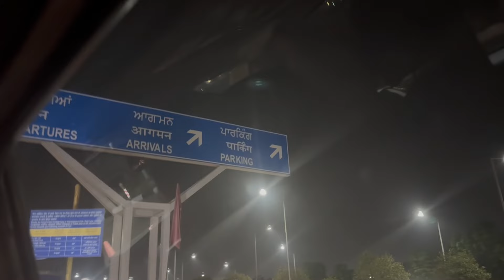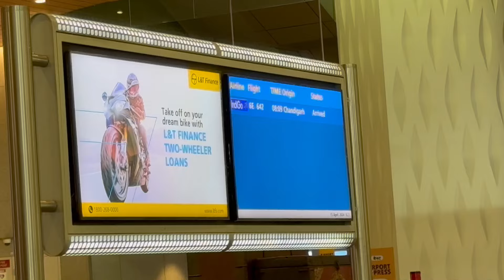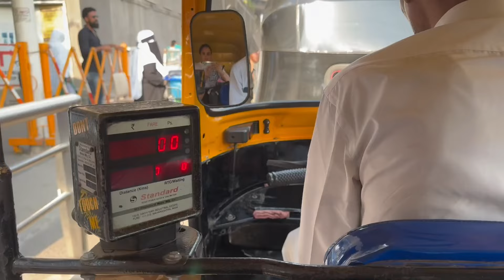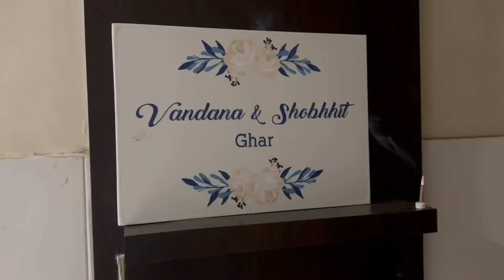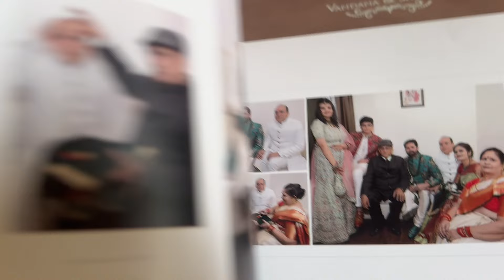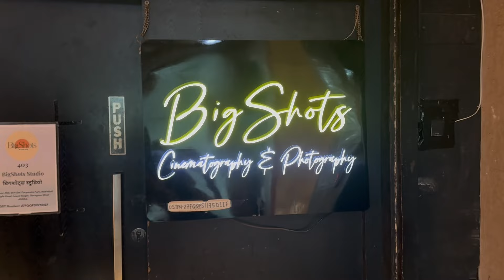Mumbai Ki Rikshaw Ride | Mansi Sharma Vlogs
I'm Mansi Yuvraaj Hans, a model, actor, wife, and now a mother. With the love of my family and fans, I'm excited to share my journey with you. Join me for makeup, lifestyle tips, hacks, and the joys of motherhood.